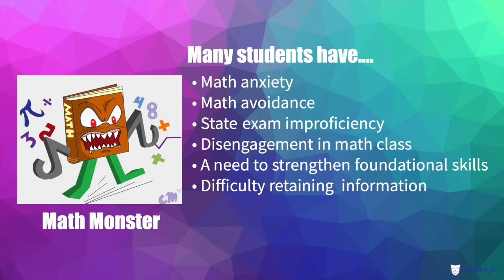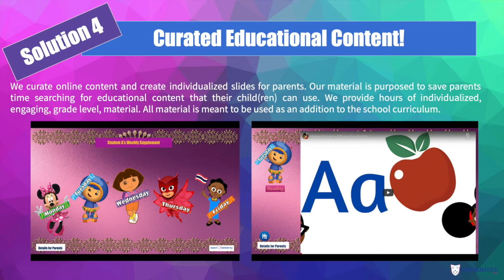Our Services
Our mission is to make math accessible and culturally relevant to students through the medium of theatre.